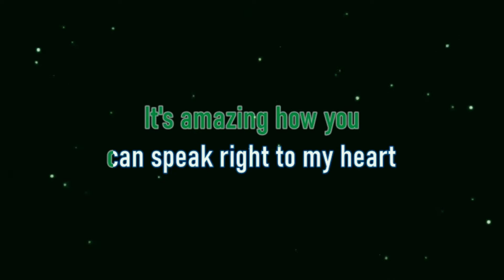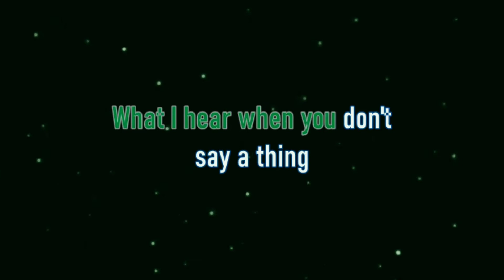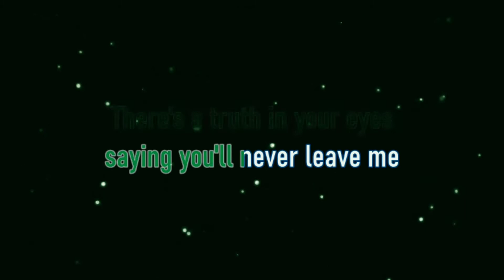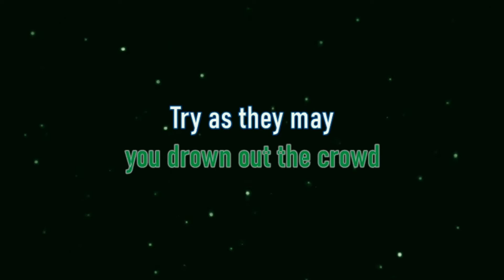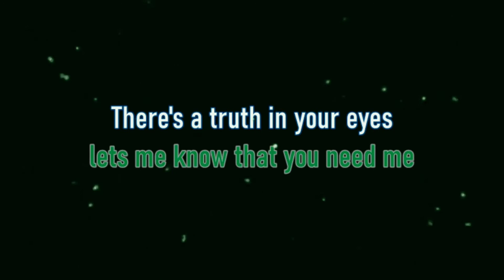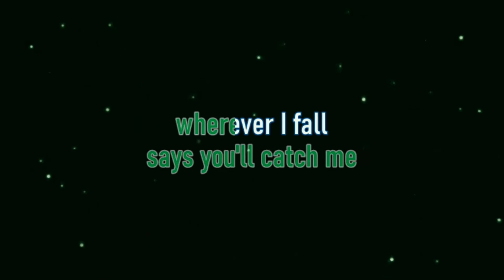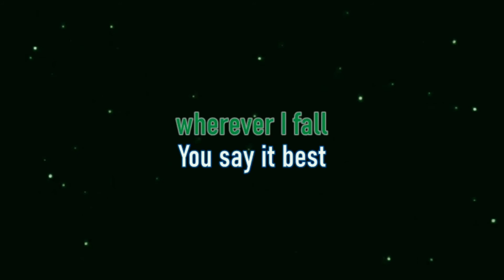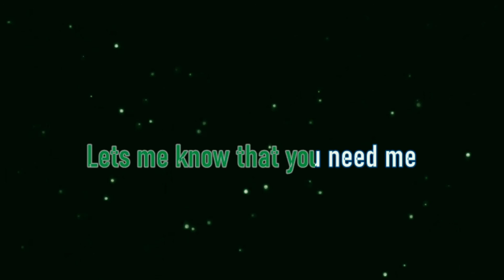When You Say Nothing At All - Ronan Keating (Piano Karaoke)🎤